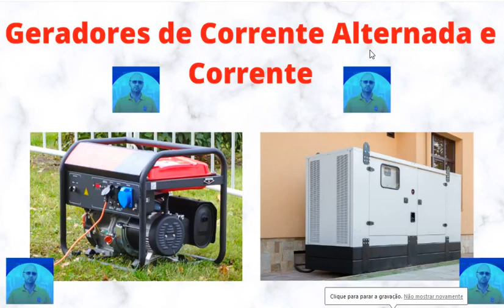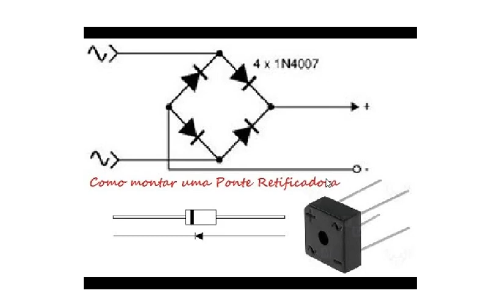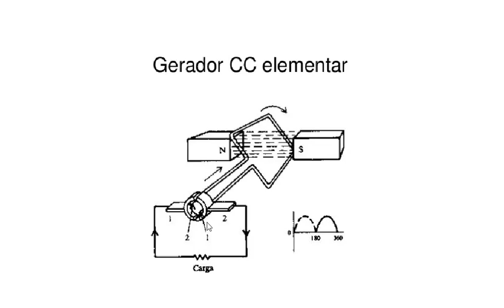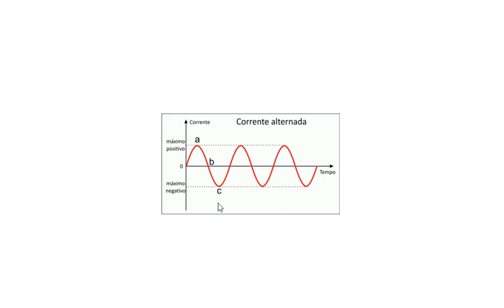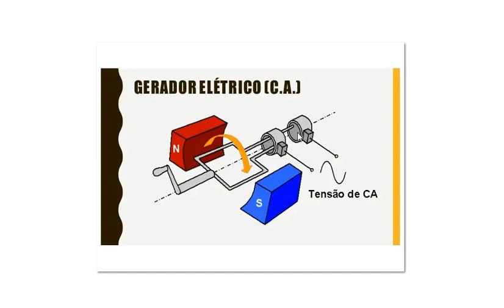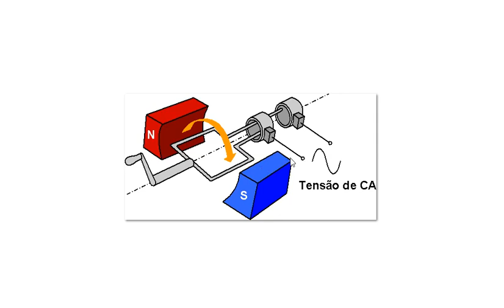Geradores de Corrente Alternada e Corrente Continua